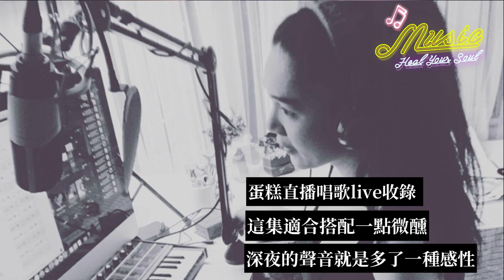蛋糕電台直播唱歌收錄-未接來電、墊起腳尖愛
其實唱過很多歌，終於有一個空間可以把它收錄起來
在直播節目上擷取經典時段
不管你是上班累了還是生活累了
都可以療癒你
當然你們都可以在下面留言許願想聽的歌
蛋糕看到會在留言裡面選個我會唱的歌放到這邊優
這個只是小甜點當作聲音的一個紀錄
生活的影片當然一樣會週更別擔心～～～哈哈哈哈